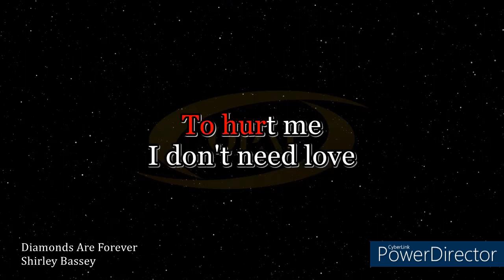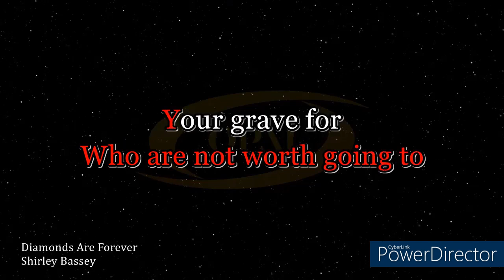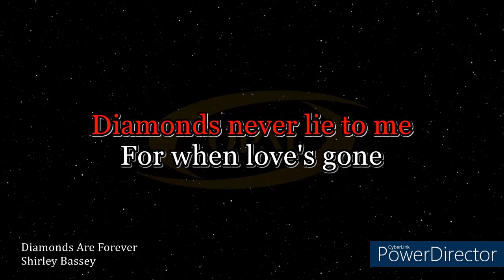Diamonds are Forever sang by Hans Trooper in home studio on june 1st 2024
I sang and recorded my singing for this song on the 1st of June 2024

Comment written by me ; Hans Trooper

video produced by me ; Hans Trooper

The song is called ; Diamonds are Forever

This is a derivative music video